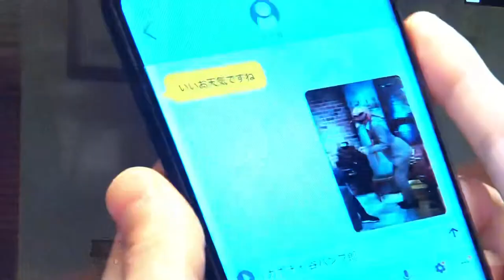俺の話は長い❗️ Ore no Hanashi wa Nagai ! 日本のテレビドラマ！Japan TV Drama!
面白いドラマ！

Ore no Hanashi wa Nagai !